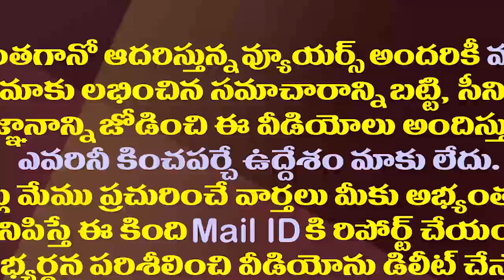మోడీని వివాదాల్లోకి లాగుతున్న ఏపీ బీజేపీ నేతలు| Minister Kodali Nani Comments Chandrababu and BJP